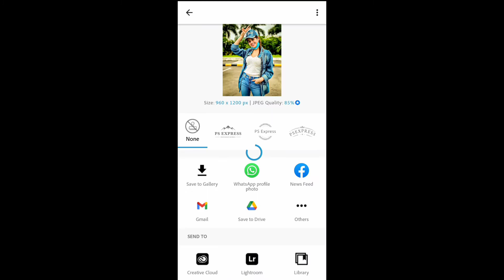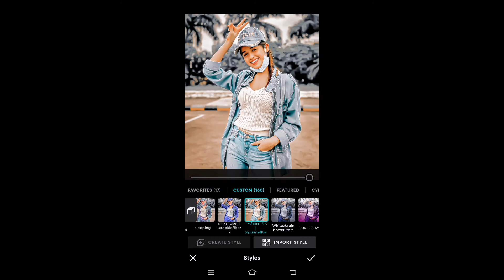How To Give Glow Effect To Pictures|•Glowing Tutorial•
Heyyya guys! I wish you all are safe and healthy😇

Today I m here with a new tutorial in which I will show you how to add glowing effect✯ to pictures and for convenience I will also show you how to apply polarr filter by polarr app. It makes your pictures and edits look more beautiful ❤️ with hope that it will help you!😊.

Apps used❥
Remini (for clearing the picture)
Lightroom (for glowing the picture)
Photoshop(for glowing+smoothing)
Polarr (for applying filter)

✷Here are some polarr filters in the below mentioned links which I got from printest and some are made by me:--